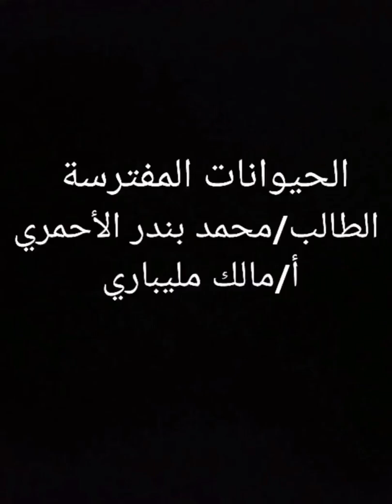الحيوانات المفترسة اعداد/ محمد الاحمري اشراف المعلم / مالك مليبارى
مشروع مادة علم البيئة لعام 1443هـ